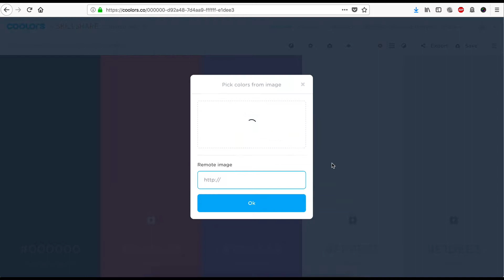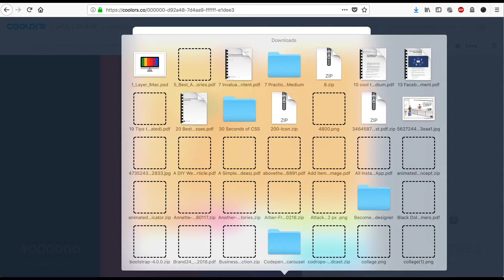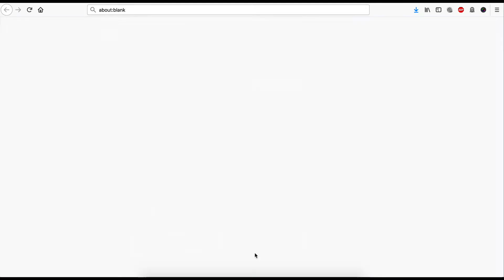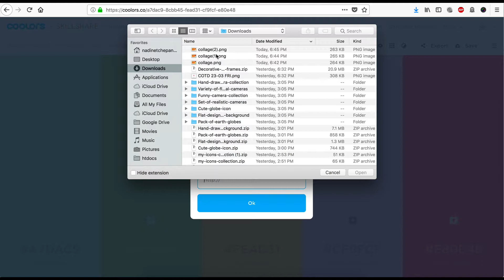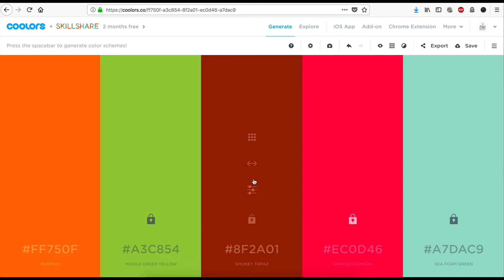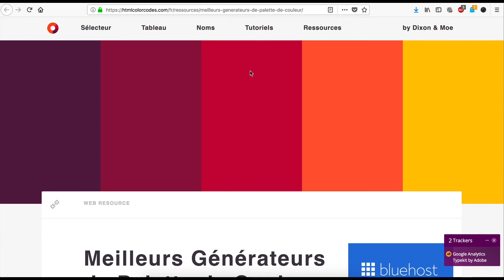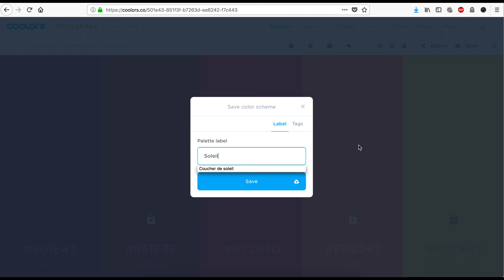Créer combinaison de couleurs à partir d'une photo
La troisième façon de créer une combinaison de couleurs consiste à extraire les couleurs d'une photo.

Dans ce tutoriel je vous montre comment créer une palette de couleurs à partir d'une photo sur mon ordinateur ou à partir du web.

Et n'hésitez pas à nous laisser un commentaire si vous avez des questions:-D.